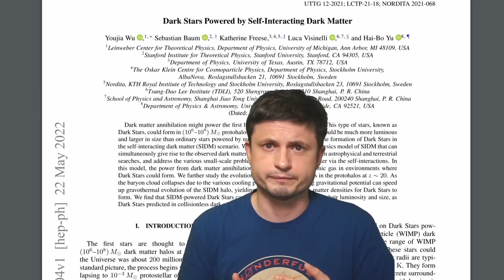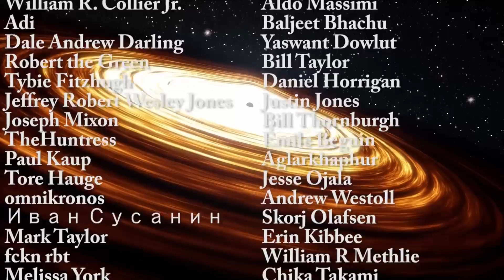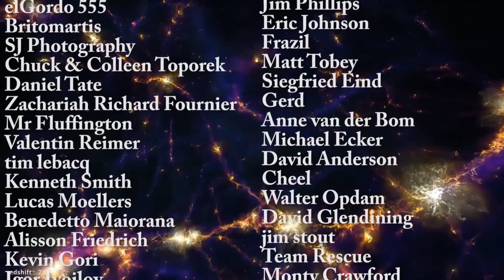Dark Stars Filled With Dark Matter Could Explain The Ancient Universe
Hello and welcome! My name is Anton and in this video, we will talk about a concept of dark stars or dark matter stars that may exist in the universe

Images/Videos:
NASA / A. Mellinger / Central Michigan Univ. / T. Linden / Univ. of Chicago
Illustris Project